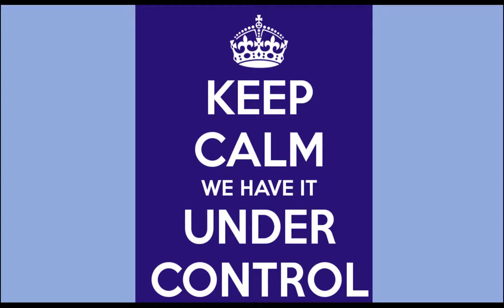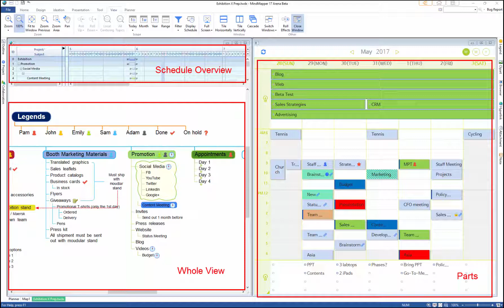MindMapper 17 For Productive Planner Users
MindMapper 17 is the the missing link many planner users have been waiting for.  You can record and plan your activities using the planner, but you could not see the big picture.  With MindMapper 17 you can see the picture and execute plans more effectively.  Split screen map and planner to view the whole project in a mind map and schedule in the planner.  From the planner, you can access your master map, vision map, life plan map, annual plan map and even diary.